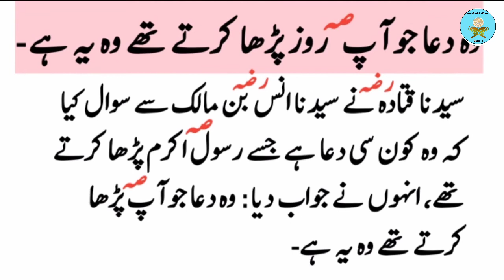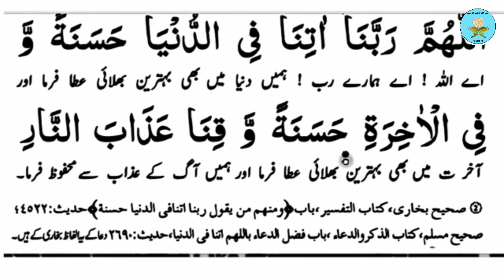Rabbana Atina | Hazarat Muhammad (S.A.W) ka Farman hai | Masnoon Duay | Tajweed tv | daily dua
Quran Teacher Qari Falak Sher, Quran Online Learning with Tajweed Videos to learn the holy Quran and salah with proper tajweed rules. Learn Reading the holy Quran with proper tajweed for children, adults, new muslims, toddlers and beginners,

Method ,Learn Quran word by word,With these Quran lessons you learn tajweed (Recitation of the Holy Quran with correct pronunciation and accent,Best to read Quran online,
Learn online stay safe Some demo lessons are also included so you can evaluate our services before you join us.
Would you like to help us? You can do it by: 1:sharing this channel with as many people as you can.
Qari Falak Sher

Assalamualaikum Dear Muslim brothers💚 and sisters💚 ,Our islamic Youtube channel Tajweed t mainly work for Islam, Giving Dawah of Quran🕋 and Hadith📖. please like 👍 Subscribe 💞 our channel and do comments 📱 on our Islamic videos, if u have any opinions or advise we will appreciate ur comments inshallah. 📲 May Allah give u rewards for ur support ameen, Jazak Allahu Khairan